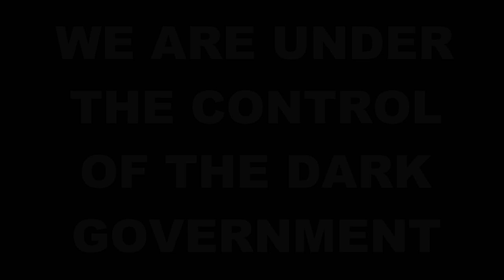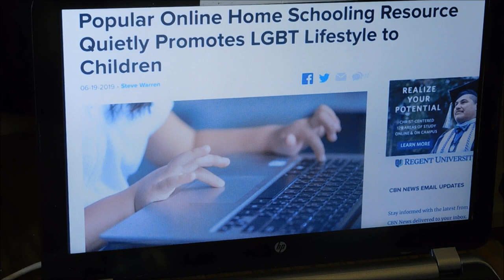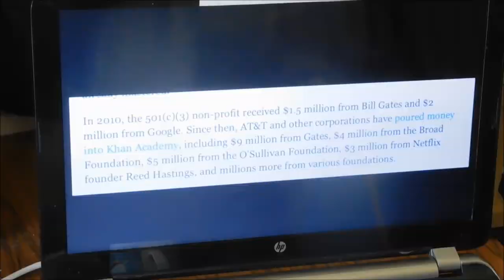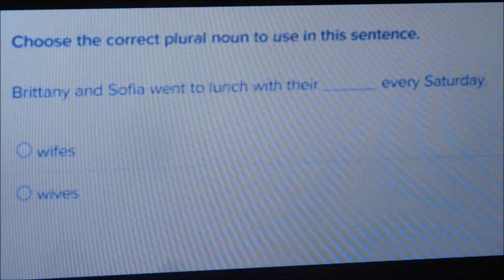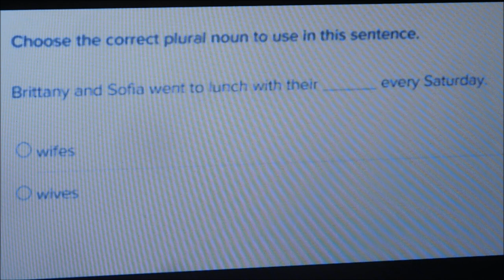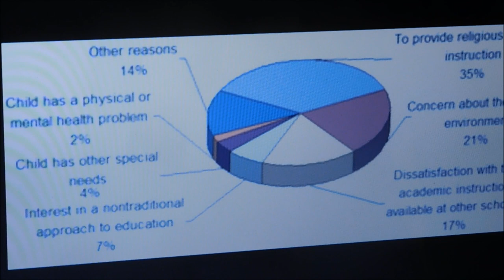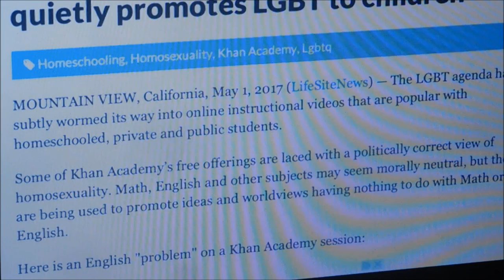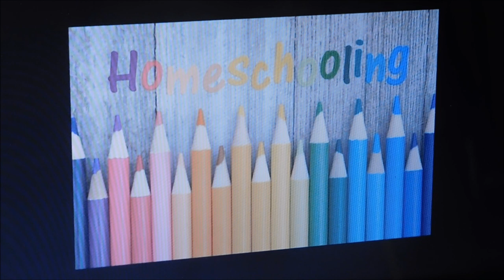SCHOOL: "Home Schooling - A Warning Online Indoctrination" by ACallForAnUprising recorded 22June2019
These days, homeschooling would be my favoured choice regarding a child's education for the simple reason that i have no faith in the current state managed system. Surely i don't need to explain the multitude of reasons why, although it's fundamentally about safety,.. the safety of the child's physical being and of the mental well-being.
One common 'concern' regarding homeschooling seems to be about the reduction in a child's physical interaction with other children. That learning in a lone environment hinders the development of social skills. One resolve to this q. is for homeschooling parents to come together and simply form group sessions.
however,
the biggest concern with home schooling should be the requirement to adhere to a state controlled curriculum, administered via the internet in a "hush-hush" manner and with a fundamental agenda of pushing the exact narrative that some home-schoolers are moving their children away from.
As you are surely aware by now, your government claims to own your children as a matter of 'law'. You are legally powerless against the system if the 'empowered' of that system want your children.

Watch the previous video 'SCHOOL: "Educated To Fail" - 'The EDUCATION SYSTEM is FAILING CHILDREN' Recorded 08Nov2019'

and
Stand therefore, having your loins girt about with truth, and having on the breastplate of righteousness; And your feet shod with the preparation of the gospel of peace; Above all, taking the shield of faith, wherewith ye shall be able to quench all the fiery darts of the wicked.
And take the helmet of salvation, and the sword of the Spirit, which is the word of God: Praying always with all prayer and supplication in the Spirit, and watching thereunto with all perseverance and supplication for all saints;
And for me, that utterance may be given unto me, that I may open my mouth boldly, to make known the mystery of the gospel, For which I am an ambassador in bonds: that therein I may speak boldly, as I ought to speak. But that ye also may know my affairs, and how I do, Tychicus, a beloved brother and faithful minister in the Lord, shall make known to you all things: whom I have sent unto you for the same purpose, that ye might know our affairs, and that he might comfort your hearts.
Peace be to the brethren, and love with faith, from God the Father and the Lord Jesus Christ.
Grace be with all them that love our Lord Jesus Christ in sincerity. Amen.

Go on,. i dare ya..